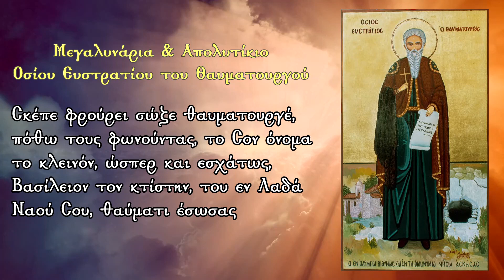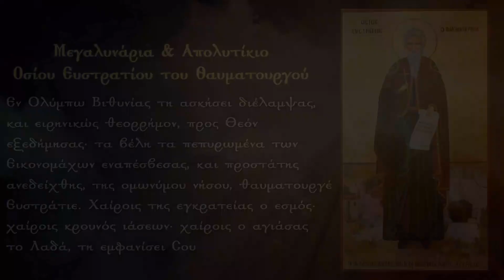Μεγαλυνάρια & Απολυτίκιο Οσ. Ευστρατίου Θαυματουργού 9 Ιανουαριου